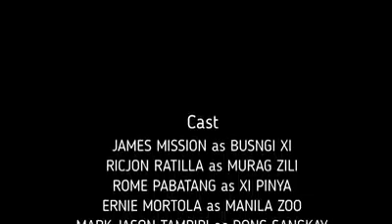METEOR GARDEN PARODY